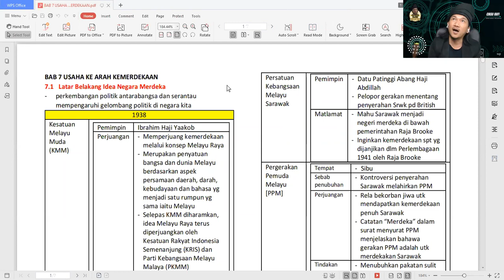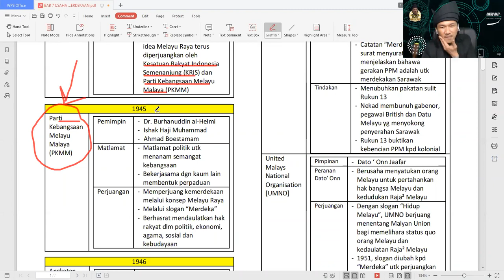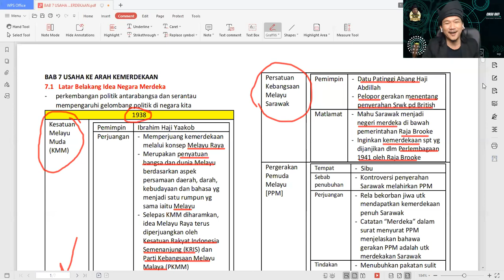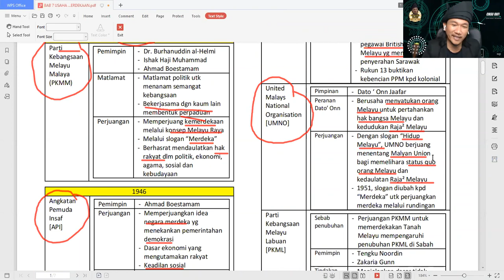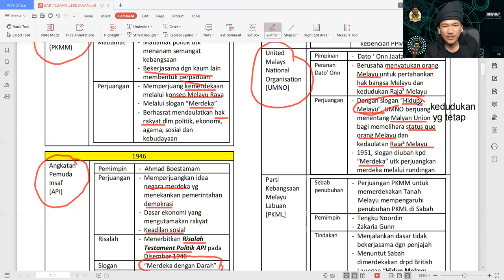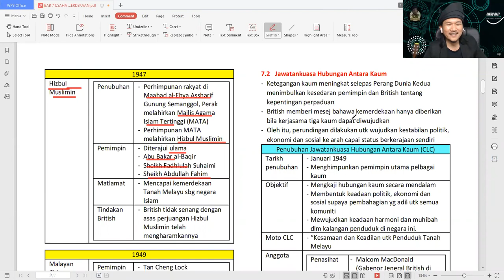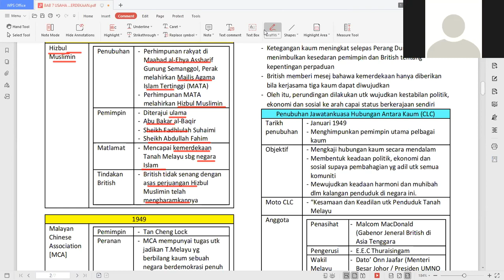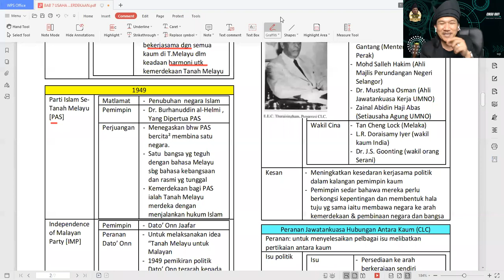Sejarah Ting 4 - Bab 7 Usaha Ke Arah Kemerdekaan